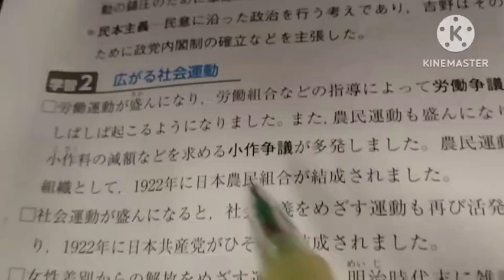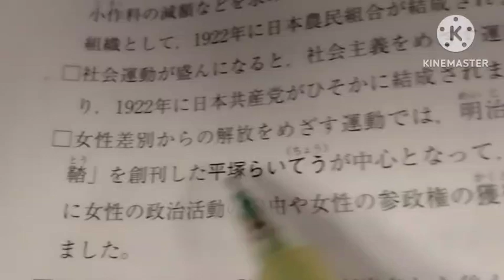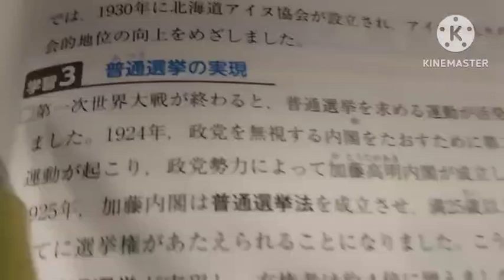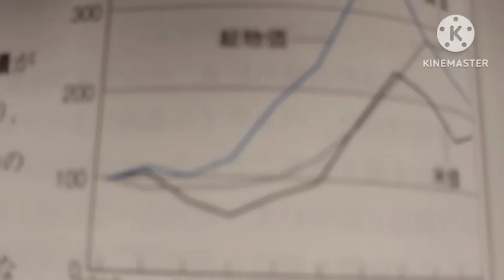明治大正広がる社会運動をもう一回もう一回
労働争議、小作争議、女性運動青鞜社平塚らいてう